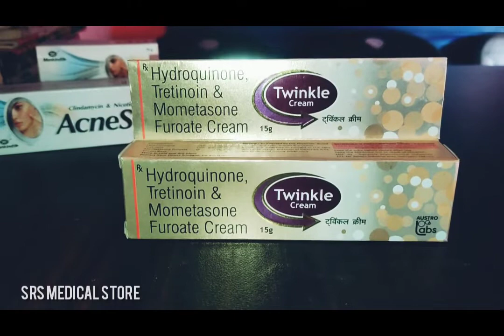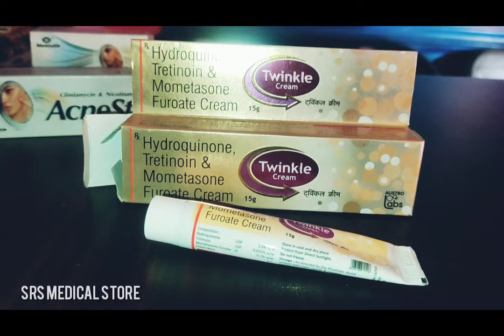Twinkle Face Cream For Glowing Face || Remove Pimples and Dark circles Hindi language